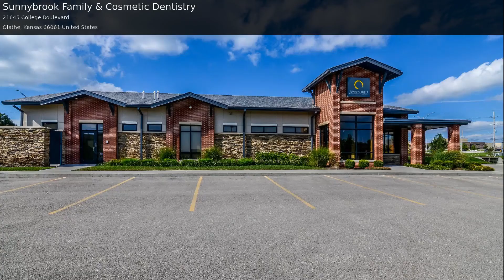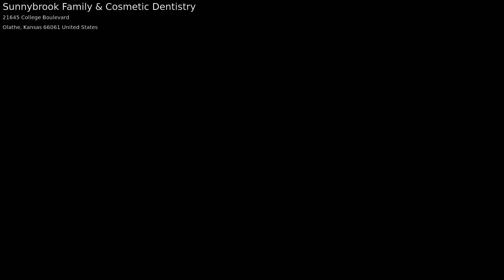Sunnybrook Family & Cosmetic Dentistry